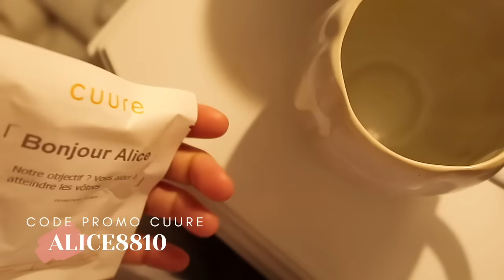MORNINGROUTINE : Notre organisation les jours de crèche ! Je vous embarque une matinée avec moi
Je vous embarque dans notre "morning routine" que j'écris volontairement entre guillemets car elle évolue sans cesse ... coucou le changement d'heure haha ! Mais depuis quelques semaines, nous procédons ainsi le matin pour que tout le monde s'y retrouve. Je dis "tout le monde" : je sais que nous ne sommes QUE trois haha mais ce n'est pas si évident que ça pour nous, qui avons tous les deux un rythme un peu particulier côté pro + Lazare qui est encore assez imprévisible niveau sommeil/réveil. J'espère que vous passerez un bon moment avec moi :)

● Matcha NOKA MATCHA de la youtubeuse @stelle.

Retrouve-moi aussi au quotidien par ici :
● Mon Instagram :

Alice